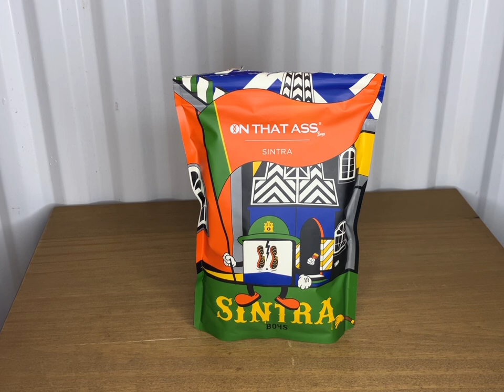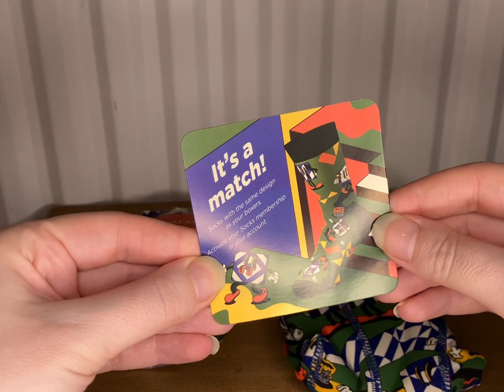On That A** Boxer Shorts Subscription Unboxing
Today I am unboxing the On That A** boxer shorts subscription.

Receive a free pair of boxer shorts worth €9.99 with my link